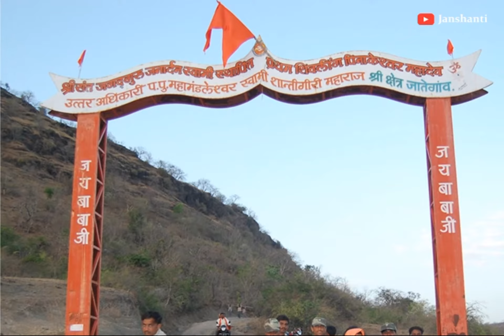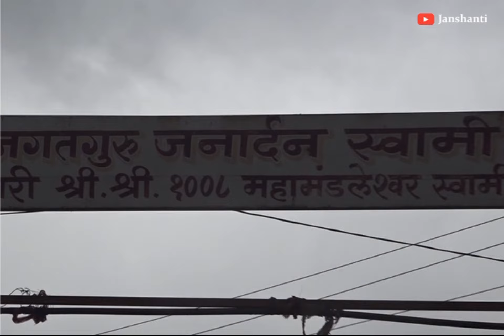ललितपंचमीला बाबा माझे प्रकट झाले | Shri Sant Janardan Swami Song | Janshanti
महाराष्ट्राच्या दिव्य संतपरंपरेतील महान साक्षात्कारी, शिवअवतारी संत निष्काम कर्मयोगी जगद्गुरु जनार्दन स्वामी महाराज यांनी 24 सप्टेंबर 1914 (ललितपंचमी) या दिवशी टापरगाव, ता.कन्नड, जि. औरंगाबाद येथे मोहीते पाटील घराण्यात मातोश्री म्हाळसामाता यांच्या उदरी जन्म घेतला.

अंदरसुल येथे 16 वर्ष खडतर अशी तपश्चर्या केल्यानंतर सद्गुरु जनार्दन स्वामींनी 9 ठिकाणी भगवान शंकराची मंदिरे बांधली. 1975 साली त्र्यंबकेश्वर येथे बाबु नामक एक मुलगा बाबाजींच्या संपर्कात आला आणि तेच पुढे त्यांचे लाडके पट्टशिष्य शांतिगिरीजी महाराज बनले.

🔶सद्गुरु श्री बाबाजींच्या अवतारकार्यावर प्रकाश टाकणारे हे गीत आम्ही आपल्यासाठी प्रस्तुत केले आहे.